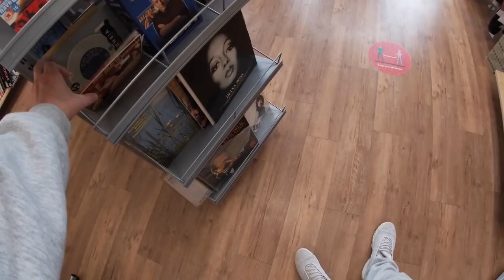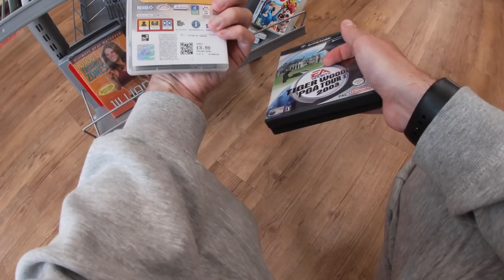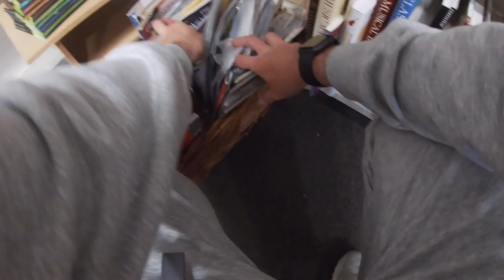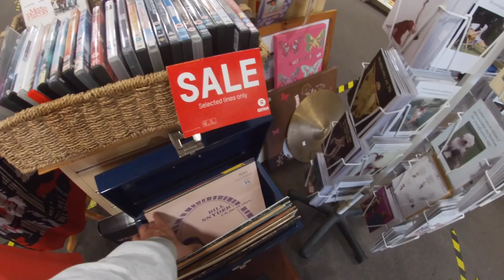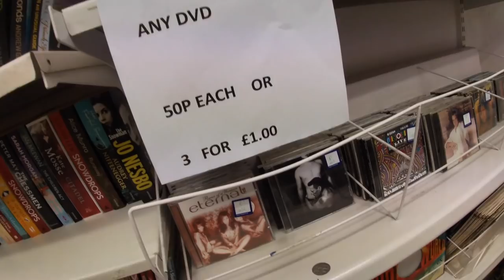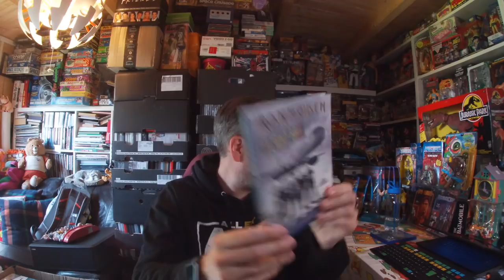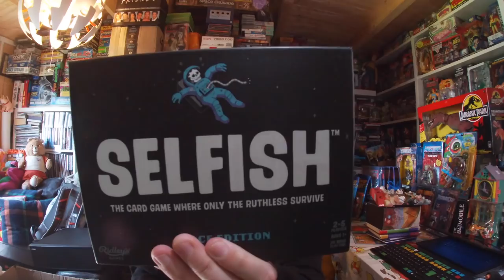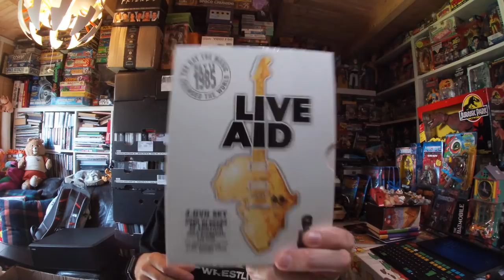LIVE CHARITY SHOP VIDEO with WEEKLY CHARITY SHOP PICK UPS TOO!!! 2IN1 COME ON!!!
Start with a LIVE hunt!!! Followed by pick ups from the hunt and my weekly charity shop pick ups!!!

Quite a few picked up this week.